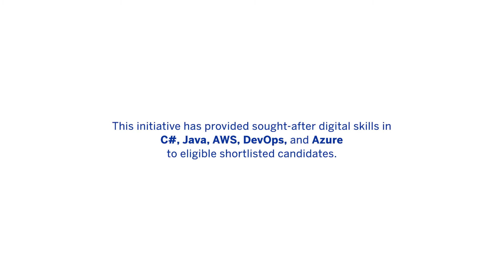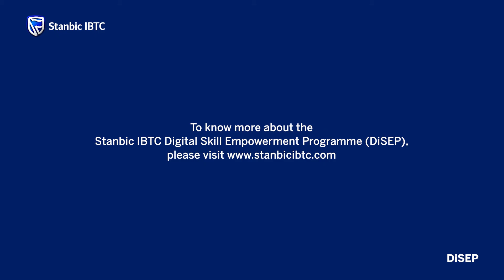Isoje | Stanbic IBTC Digital Skill Empowerment Programme (DiSEP) 3.0 Testimonial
Meet Isoje Hannah Mercy, one of the 2023 beneficiaries of the Stanbic IBTC Digital Skills Empowerment Programme (DiSEP).​
Watch as she shares her experience learning about cloud computing and how it has ignited her passion to innovate and contribute to the cloud computing industry. ​